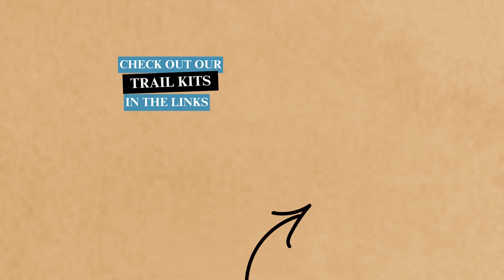❤️‍🔥 How to Challenge YOURSELF with No FEAR! | TODAY is the Day 💥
Like many creative people, you may have experienced a sinking feeling when HELP does NOT appear to be on the way - in other words - ‘the Cavalry’s not coming’? In this video, Anne Jolles of Grace Trail offers encouragement and describes how she feels on some days being an entrepreneur. Often dealing with fear and self-defeating thoughts, Anne says that it is vital that we fight to stay strong, self-determined, and undaunted. Anne explains the powerful realization when one understands “it’s up to me”, to tackle the day’s ‘challenge’, even while often feeling beaten up. But its still important to walk ahead without fear and weigh the upcoming battles with a sense of wonder and awe…
No matter your challenge, take heart – handling life challenges can be easier with some guiding tips and a little inspiration. Anne offers hope and the 5 Grace Trail questions to show you how to accept your challenges with grace. As Anne points out; “Today is the best day to start”.

The 5 Grace Trail Questions:
Gratitude - “What am I Grateful for?”
Release - “What do I need to Release?”
Acceptance - “What do I need to Accept?”
Challenge - “What is my next Challenge?”
Embrace - “What do I need to Embrace?”

👉 00:01 A realization “The Cavalry is Not Coming.”
👉 00:13 Someone shows up with the “best” ideas..
👉 01:38 Tip – After acceptance, how to frame challenges to help you get what you want.
👉 01:20 Tip - Don’t allow “I’m not smart enough, I’m not good enough…” to create a
“Self-fulling prophecy!” ❤️🤯 🔥
👉 02:09: Tip - ask the question: What do I need to Challenge? “Today’s the best day to start.”

👉 Supporting Grace Trail is easy! Gift a personal Trail Kit to yourself, family or friends. People love receiving these unique pieces of functional art in the U.S. mail! Each kit is now signed by the creator Anne Jolles.